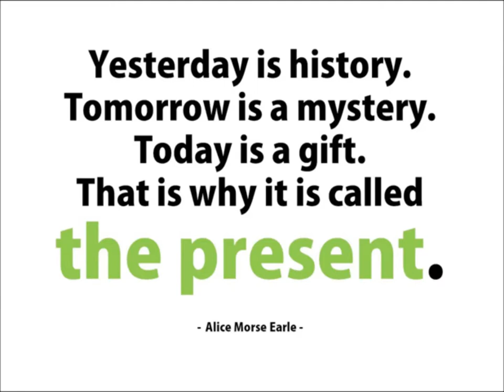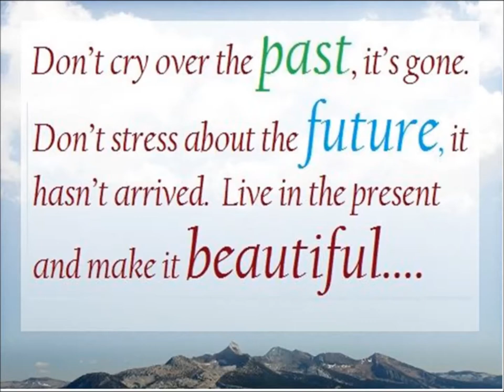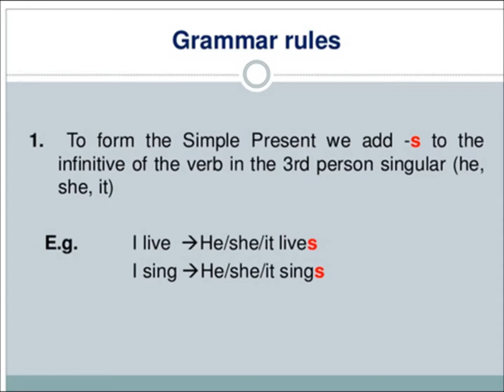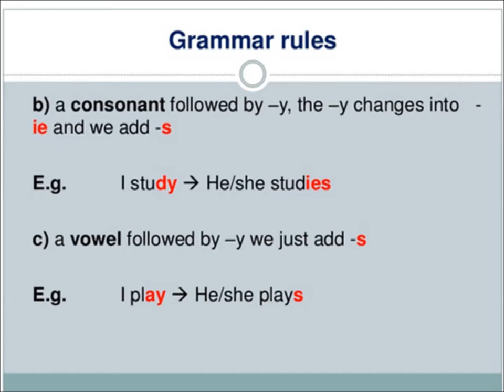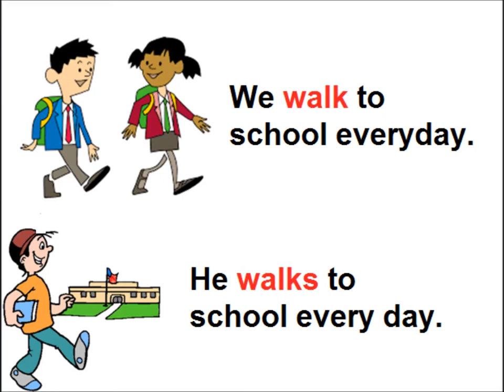Present tense/English Grammar/English in Urdu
Class 3 English L 125, English grammar in Urdu, present tense in Urdu
Present tense definition, uses , rules and examples for grade 3 kids in urdu